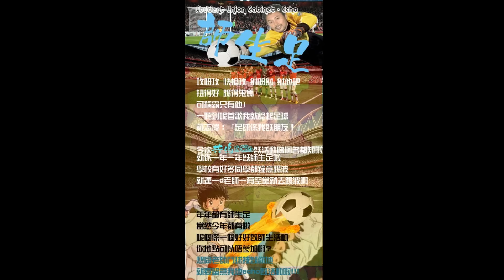Echo活動點解會咁吸引?因為有一班有創意又新鮮既com:)